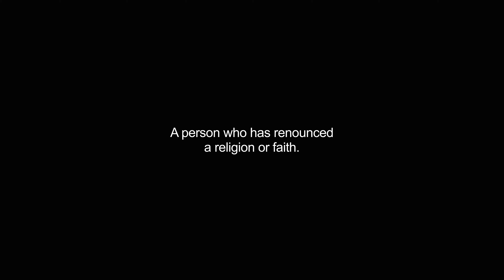apostates video Dictionary meaning and pronunciation